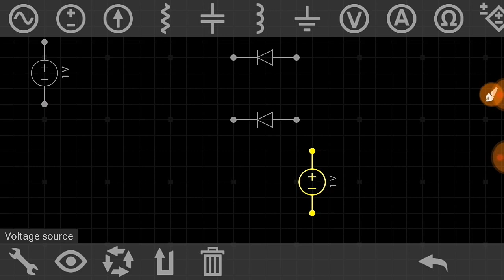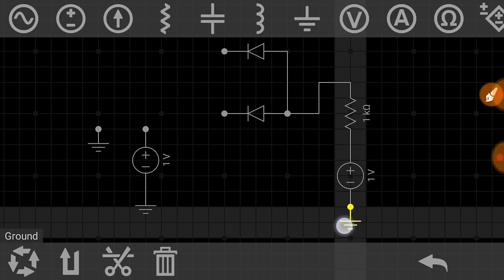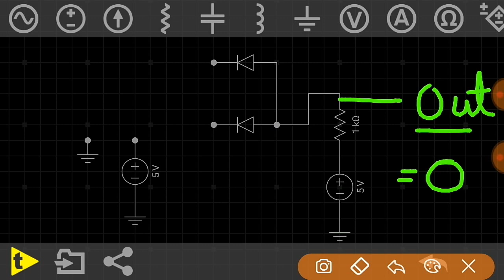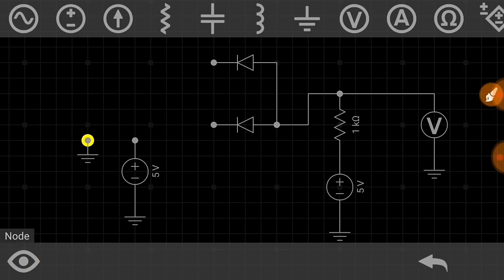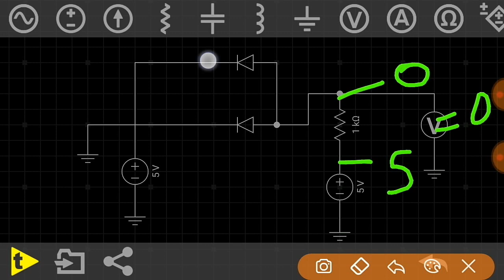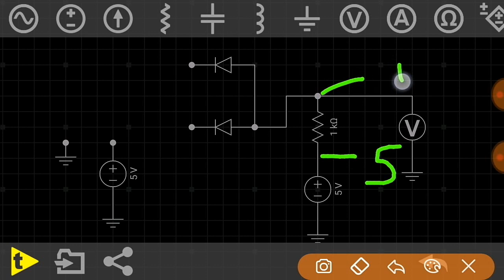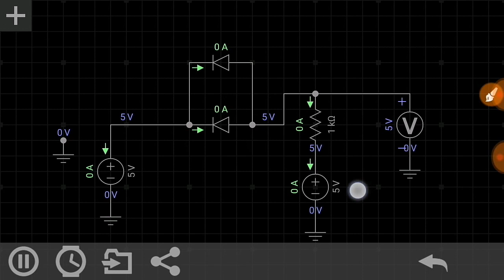Construct AND gate using diodes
The AND gate has been constructed with diodes. The truth table have also been shown. And ultimately the logic is satisfied.